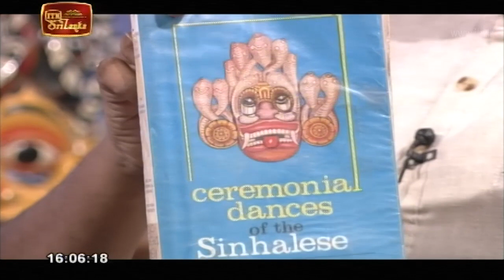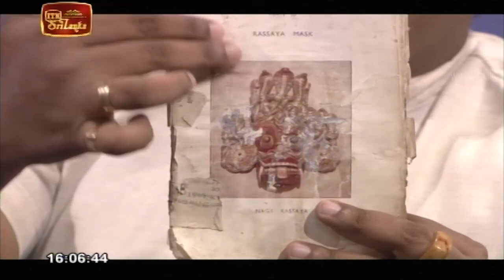Eka Mage Rata - (2020-10-02) | ITN